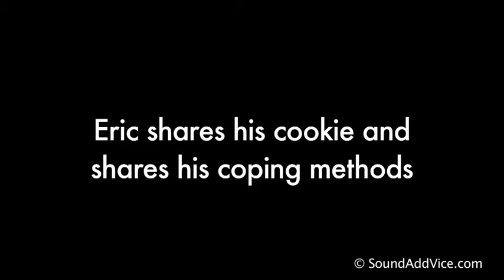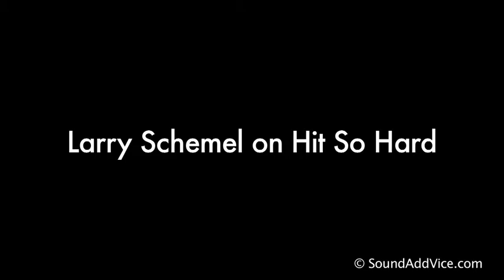Hit So Hard Panel - Eric and Patty's Brother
Eric and Larry talk about Eric's struggle and Larry's reliving of the past at the Silent Movie Theater in Los Angeles, CA.